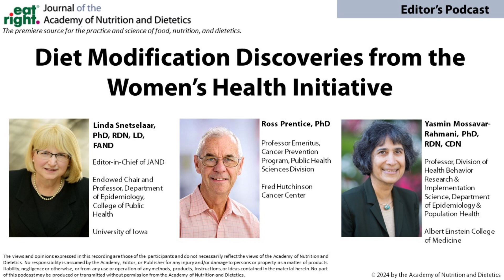Diet Modification Discoveries from the Women’s Health Initiative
JAND Editor-in-Chief Linda Snetselaar, PhD, RDN, LD, FAND; Ross Prentice, PhD; and Yasmin Mossavar-Rahmani,
PhD, RDN, CDN, discuss the history of the Women’s Health initiative and new research and discoveries.